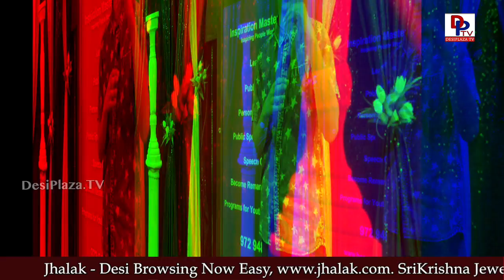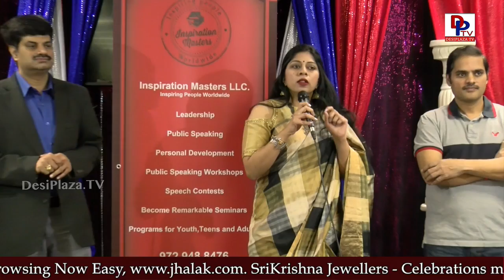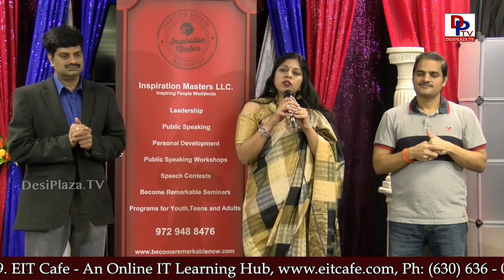Splendid glimpses from Talking Bee - Public Speaking Competitions - 2018 || MastiTime Radio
Talking Bee is a Public Speaking competitions that started in 2015, organized by Desiplaza TV.

MastiTime Radio in association with Inspiration Masters conducts Talking Bee - Public Speaking Competitions 2018 at Desiplaza Studio, Irving, TX on 27th Jan, 2018.

Communication is an indispensable skill in creating a life of your dreams by influencing people. Effective communication is the key to success in life and business. Public speaking programs are created to develop the most critical skill today’s youth needs to become a difference maker.